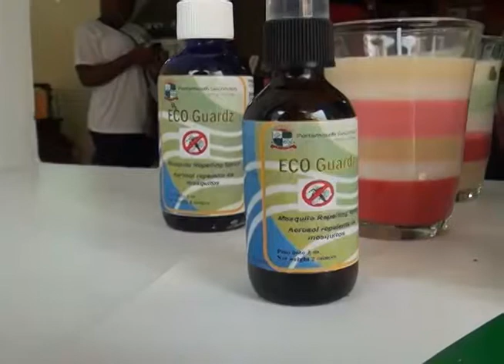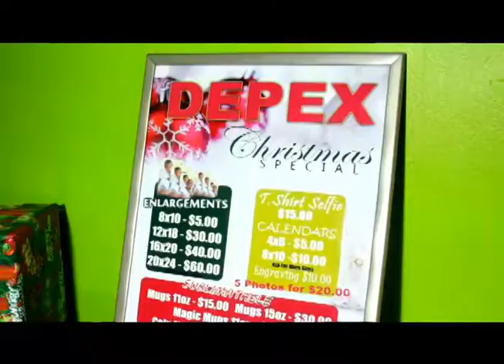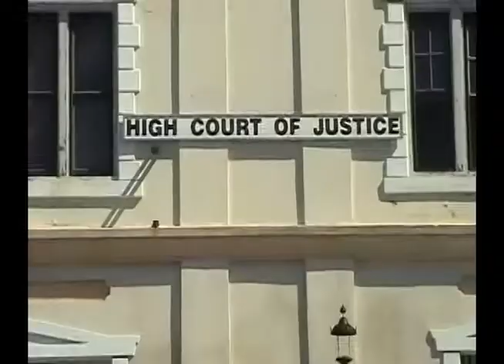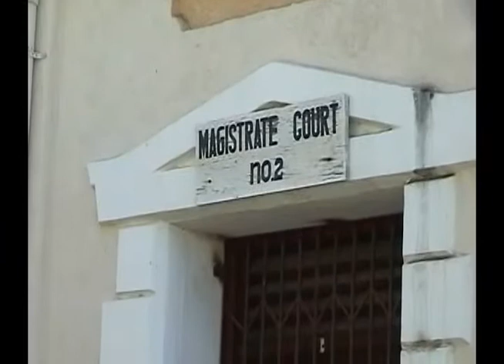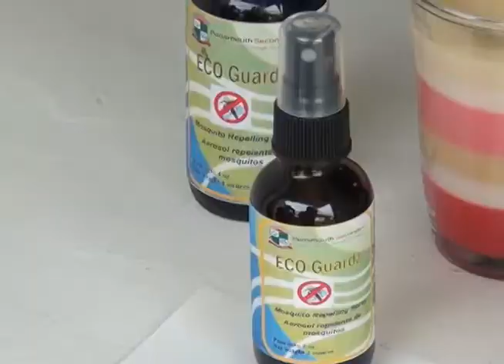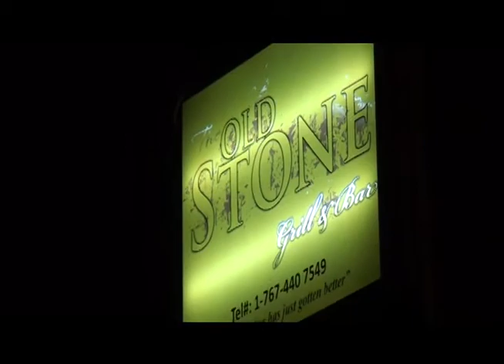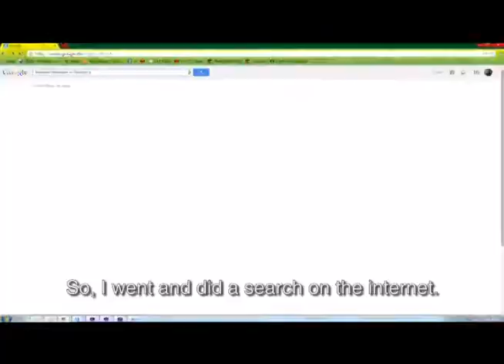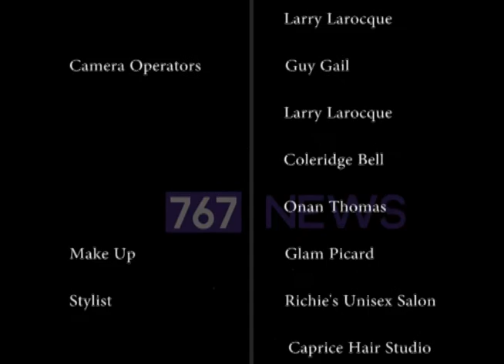767 News (Local Segment) Monday 22nd December 2014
767 news segment from package aired Monday 22nd December 2014